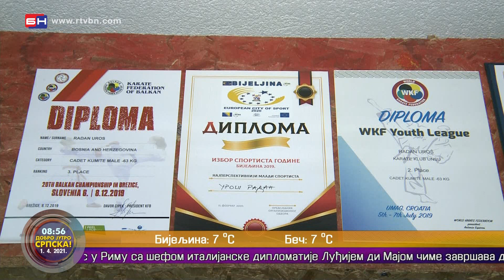Uroš Radan, perspektivni karatista KK "UNSU" - Bijeljina (BN TV 2021) HD